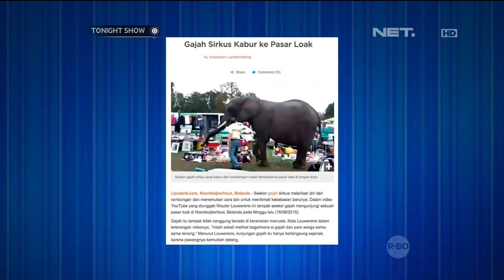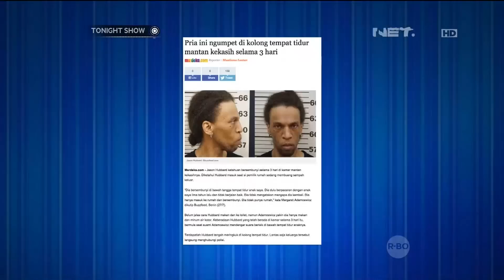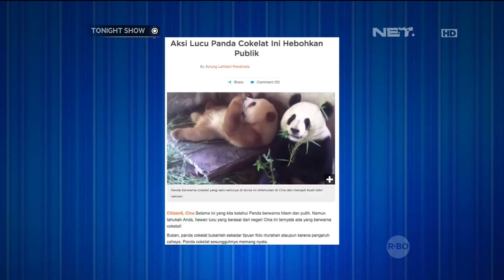Seorang Pria Mencuri dan Bersembunyi Dibawah Kolong Tempat Tidur Mantannya - Tonight's Headline